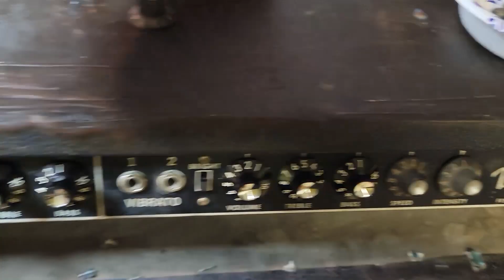Fender 1967 Blackface Bandmaster AB763 repair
Bringing a classic back to life. LOL, not a how-to, but a nice feeling to power it up and have it make sound again.